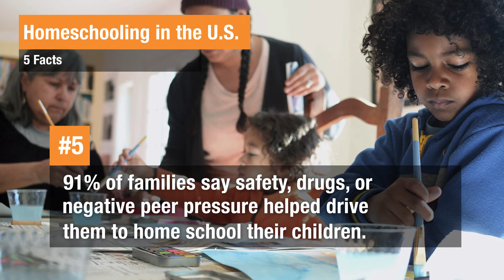Homeschooling in the United States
Even as recently as 1980, home schooling was illegal in a majority of states­—and didn’t become lawful nationwide until 1993. But once seen as a fringe practice of families on the extreme right and left­—religious conservatives and hippies—homeschooling today is viewed as a small, but integral part of the education ecosystem in the United States and a pillar of the school choice movement.

Home schooling has gained wider attention and more-mainstream acceptance as the numbers of students learning at home doubled in the past decade—a trend driven in some measure by the expansion of online schooling options.